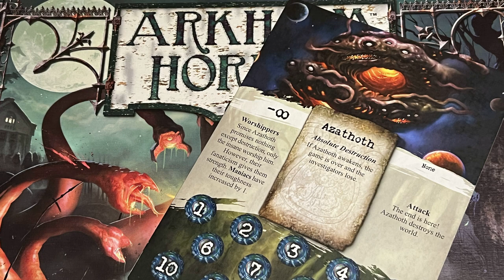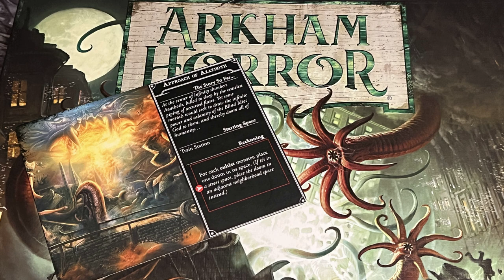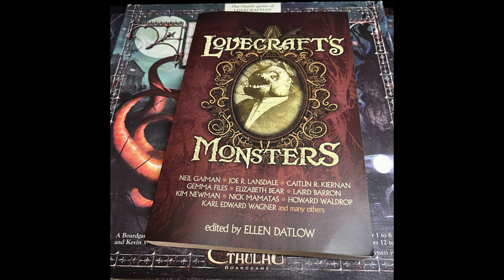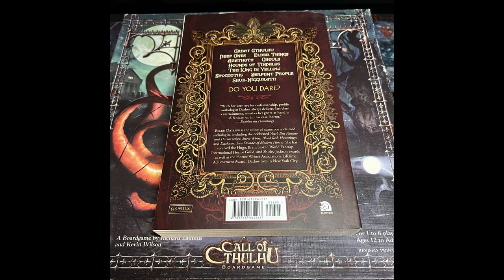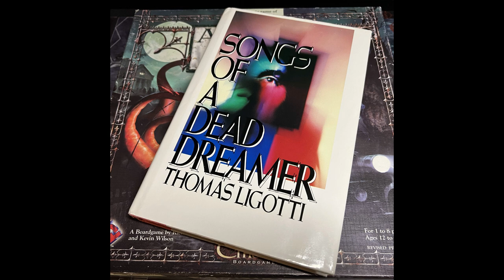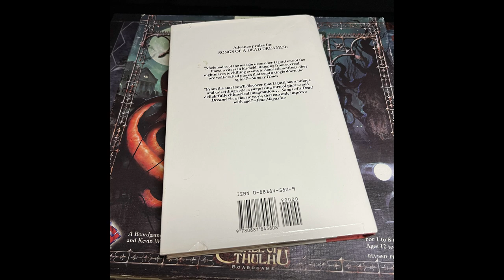Azathoth / The Sect of the Idiot / Thomas Ligotti / Arkham Horror fiction